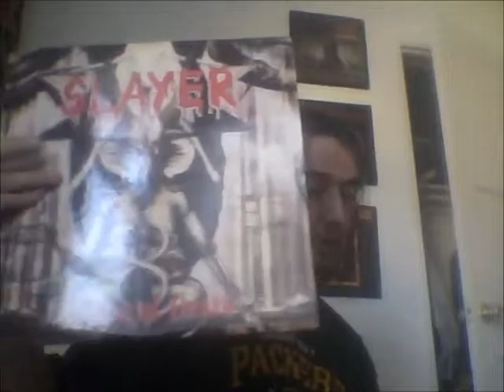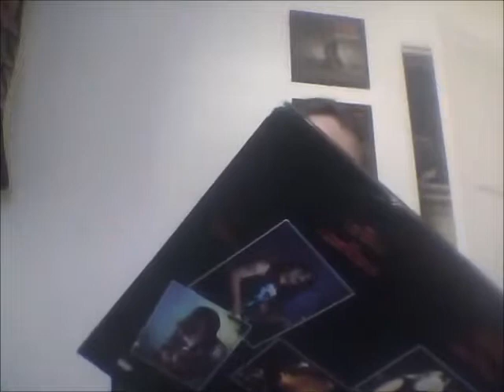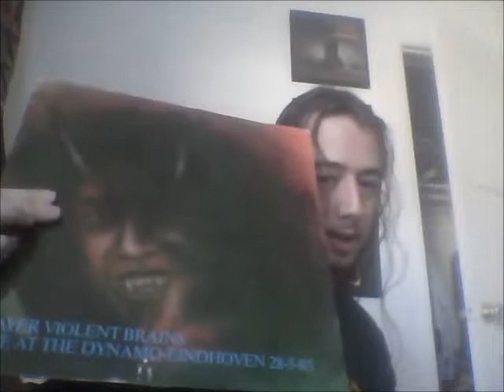Recent vinyl 12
four records from one of the big four